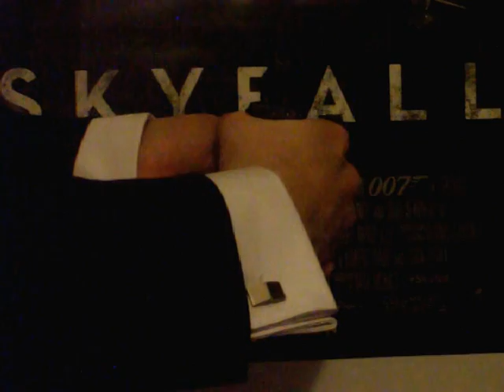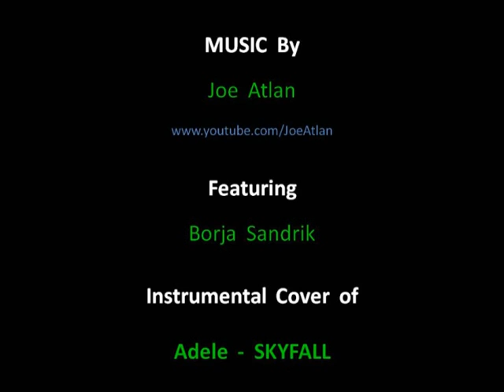SKYFALL - Walther PPK, Micro-Dermal Sensor, LED Gun Grip by QUARTERMASTER PROPS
Welcome to QUARTERMASTER PROPS video channel... Featured in this Video is a Fully Functioning Replica of The Specially Coded Gun Grip, fitted to James Bond's Walther PPK/S in SKYFALL. Issued to OO7 by the new Q. Its is said to be "less of a random killing machine, more of a personal statement" The Grip Features a Built in Micro-Dermal Sensor, which has been programmed to James Bond's Palm Print, so only he can fire the pistol. Issued to Bond, along with a standard issue Radio Transmitter which sends out a Location signal to MI6, This completes Bonds Arsenal of Technology issued to him for his Mission. What were you expecting? And Exploding Pen. Q-Branch Don't really go in for that sort of thing anymore.

This Replica has spent a long time in development. Vast Design work, Research, Testing & Sourcing of materials and components have gone into making a product that is tough, durable, in high quality and detail and user friendly. Slip it onto your Pistol's Existing Grips... Squeeze the Grip exactly how Bond ( Daniel Craig ) does it. The Green LED screen lights up at the rear of the Grip. Your Palm Print is recognized and you are authorized to use your weapon.

This Replica also has the ability to sit on Display lit up without anyone squeezing the Grip - For Display Purposes. This is achieved via a built in Toggle Switch, which allows you to switch from FULLY FUNCTIONAL to DISPLAY.

This LED light Up Grip - can be made to fit Airsoft, CO2, Blank Firing, Deactivated, Toy Cap & Solid Resin Replica Guns. Whatever You Have, We can Custom Make one of these to Suit Your Pistol Requirements. Due to these being made on an individual Commissioned Basis - We can offer the option of Customizing your Grip to How you want it. If James Bond's style was not to your liking, you can submit sketches and Design alterations and have your own Grip made exactly how you want it. anything from: More OR Fewer LED lights in the rear. to Different Grip Patterns and Shapes

We have enlisted the help of a Rubber molding Company to Create the Outer Body of The Grip - in genuine Gun Grip Rubber - which is Bonded onto a Metal Frame Work - which is Tailor Made to Your Pistol's Grips and Dimensions, Ensuring each one of these Grips is a one of a Kind and Unique to your Specifications.

Once The Grip is fitted, Your Pistol is still 100% Fully Functional. You can have this made to Come on and off your Gun OR made to be fixed permanently onto your Pistol. Both Options still allow access to the Toggle functions and access for changing the Power Source Batteries which power the LED light in the Grip.

PLEASE note this is a DISPLAY replica Piece, For Show Purposes ONLY! We are not responsible for anyone fitting one of these and using it while cycling a pistols functions, wither it's a toy cap pistol or an air gun etc. We are making clear and stating that it is Purely a DISPLAY Prop - made to perform the fictitious functions of a Film Prop. ie Lighting Up as Per The Film's Scenes which Inspired the Making of This Item.

REQUIREMENTS:

You can either Send Us Your Whole Pistol / Pistol Frame & Grips and we will make the LED Grip Specially for it and Send both, your Pistol and 'Gadget Grip' back to you as a Complete Package. However we fully understand not everyone will be able to do this depending on your location and type of Pistol.

Another Option is removing and Sending us Your Pistol's Grips which we can temporarily fix to one of our own Replica Pistols from Our Archive - Providing we have the same model of pistol at hand. and build your Grip based on this.

Another Option is to Scan Your Pistol and its Grips in an A4 scanner and Email the images to us, with full measurements and specification data on your gun. We would prefer to have your pistol or a physical part of your Pistol to work from as this ensures a greater degree of accuracy. but it is not essential.

In Order to have one of these Grips, Custom Made for You - Please Contact us directly and Read Through all of the Information and requirements which we have provided regarding this Product.

Thanks For Your Time and Interest.

Kind Regards. QUARTERMASTER PROPS